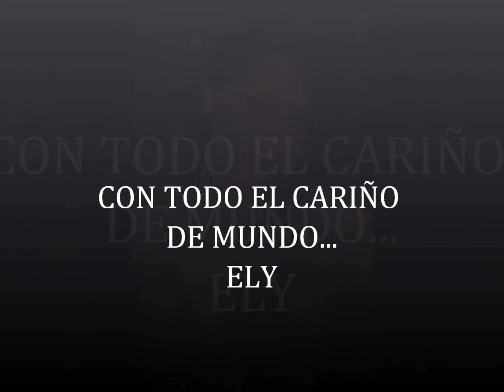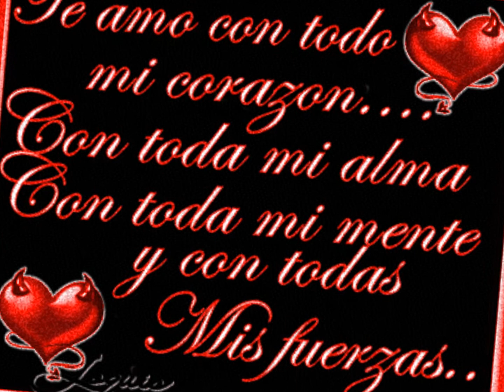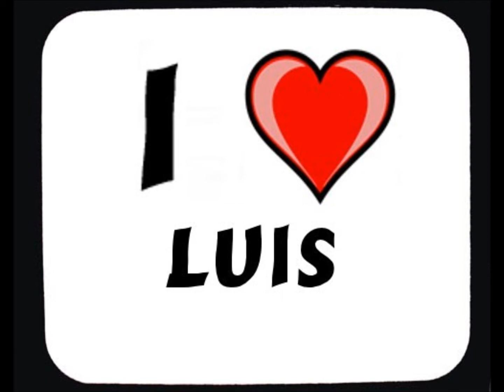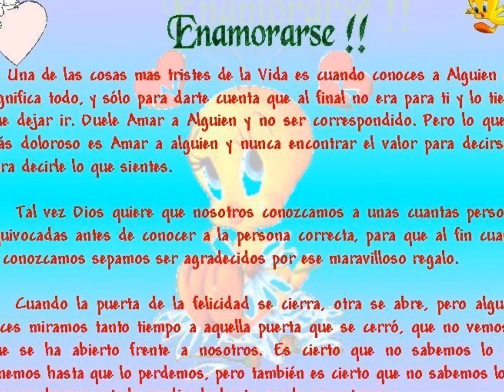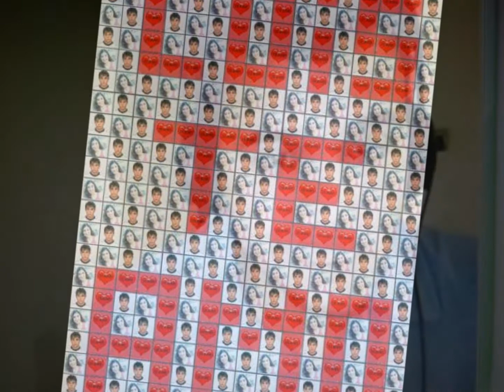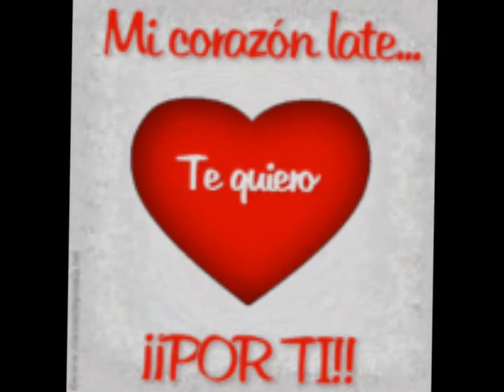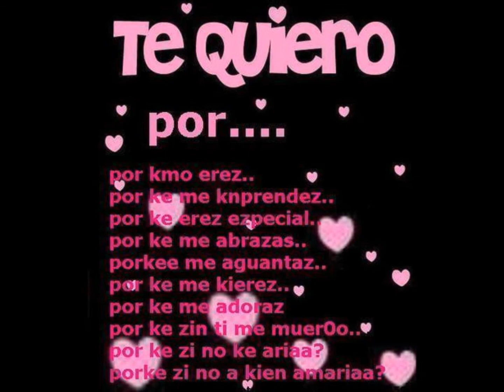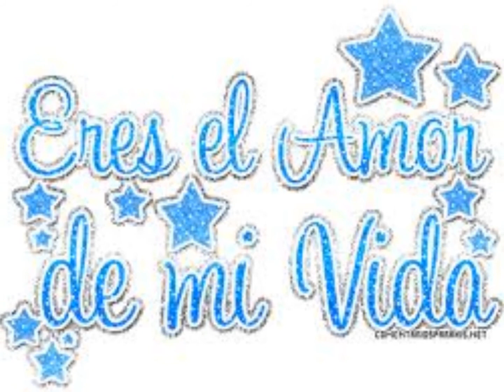TE QUIERO AMORE ( Ely Rojas y Luis Cubilla )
TE QUIERO LUIS  MAS QUE AYER Y MENOS QUE MAÑANA